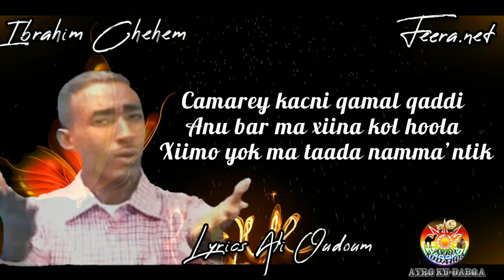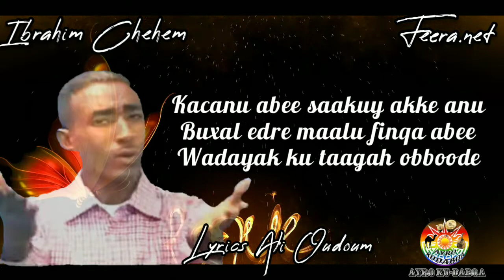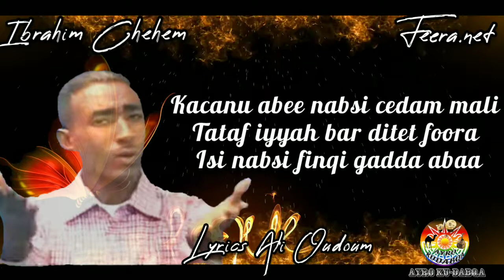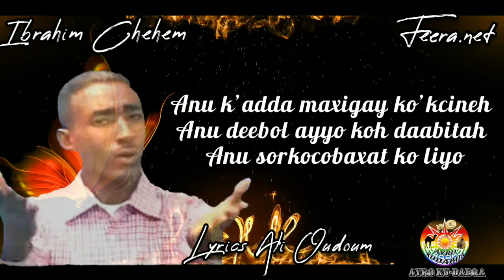Ibrahim chehem Gad Gambaq'tam ♤Anu k’adda maxigay ko’kcineh nu deebol ayyo koh daabitah♤subscrite